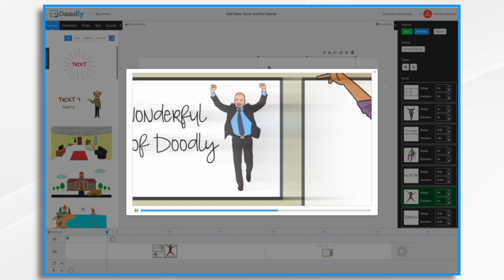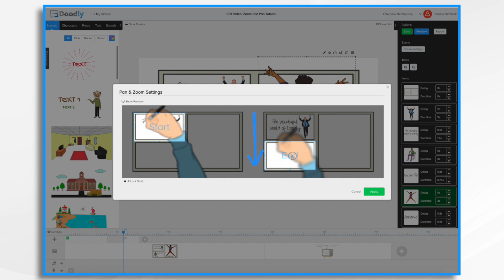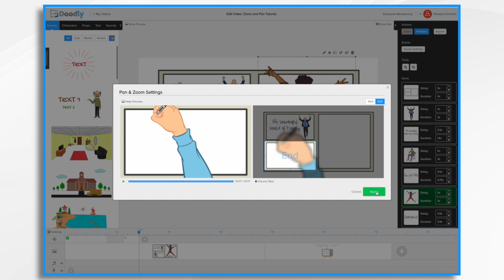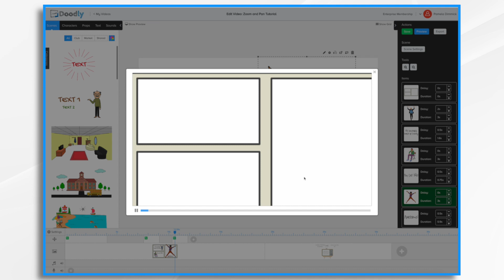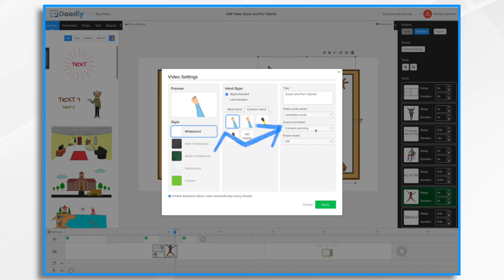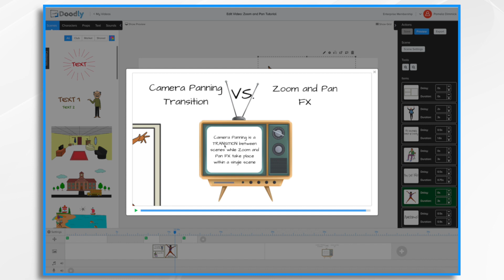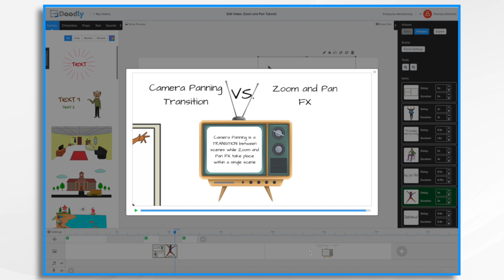Doodly Tutorial: Zoom and Pan FX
It’s the Pan/Zoom feature! Yes, it is available for all Doodlers!
This new feature will ensure that your already awesome content stands out even more.

Please ensure that you are on the latest version of the software!

Don't yet own Doodly?